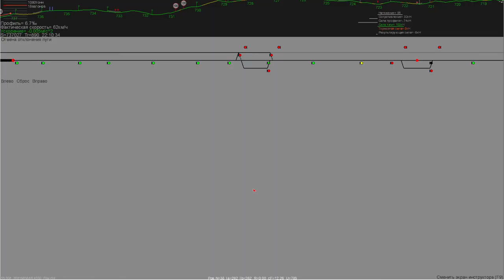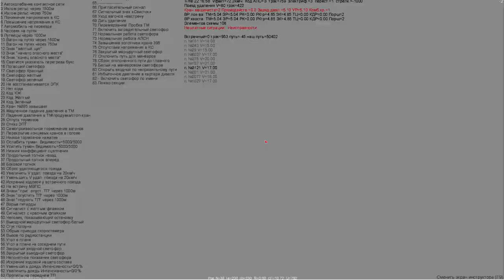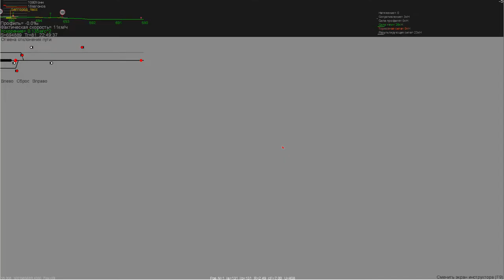ZDSimulator | Скорый поезд №10 ,,Троянда Донбасу,, Донецк-Москва Курская | ЧС7-131